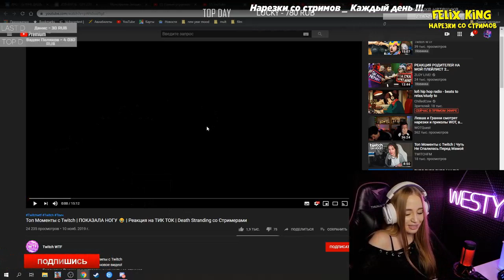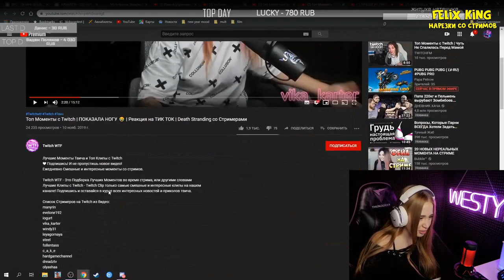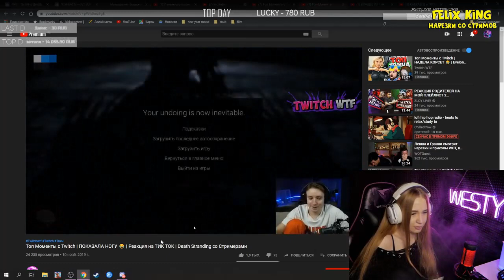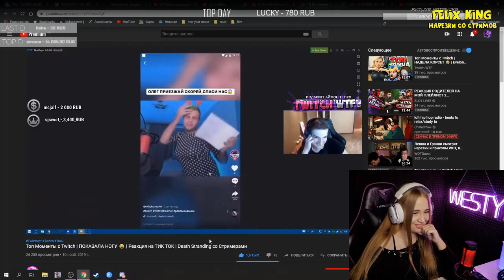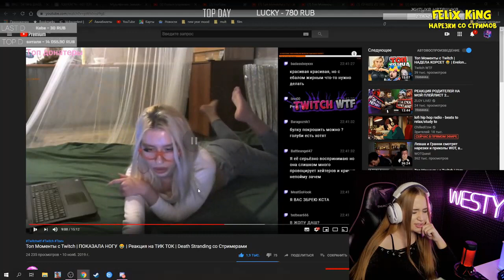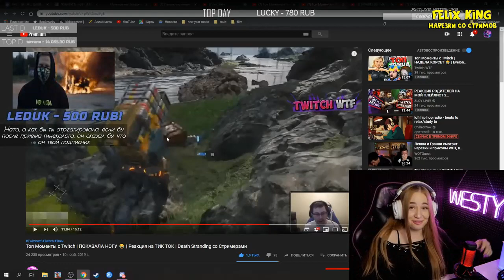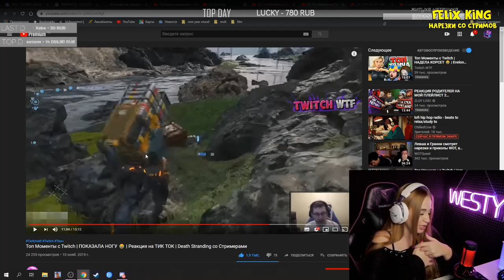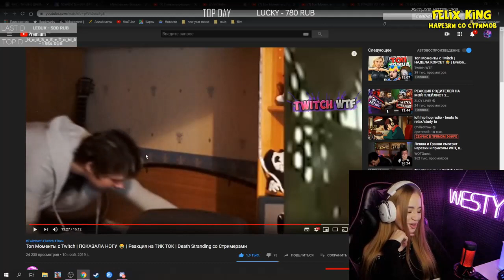Westy Смотрит Топ Моменты c Twitch | ПОКАЗАЛА НОГУ 😂 | Реакция на ТИК ТОК